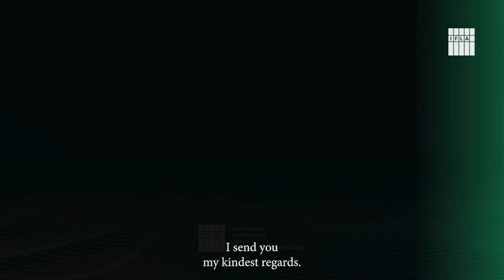IFLA Strategy 2024-2029: Alejandro Santa, Chair, IFLA Regional Council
Alejandro Santa, Chair of the IFLA Regional Council talks about IFLA's new Strategy and what it means for the different world regions.